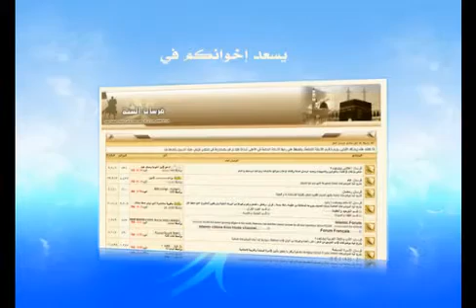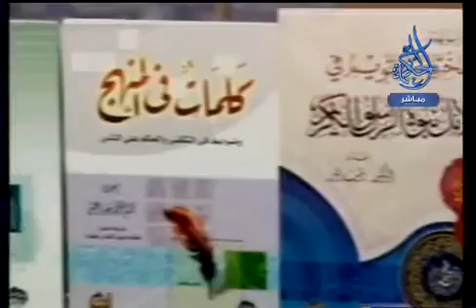حقيقة التوحيد (٢٢) د. محمد حسان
حقيقة_التوحيد لفضيلة الشيخ الدكتور محمد حسان - حفظه الله.